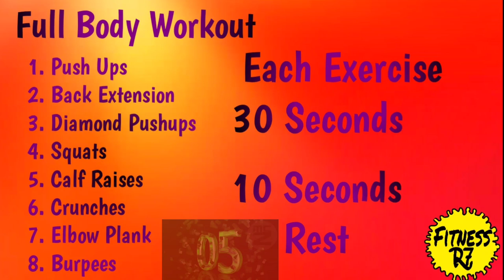No Gym Full Body Workout At Home | Best Home Exercises ( घर पर 5 Min का Best Workout ) Fitness R7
No Gym 5 Minutes

1 Minute Warmup
A Warmup Gradually Revs Up Your Cardiovascular System By Raising Your Body Temperature And Increasing Blood Flow To Your Muscles. Warming Up May Also Help Reduce Muscle Soreness And Lessen Your Risk Of Your Injury.  Cooling Down After Your Workout Allows For A Gradual Recovery Of Preexercise Heart Rate And Blood Pressure.

Exercises
1. Pushups
2. Back Extension
3. Diamond Pushups
4. Squats
5. Calf Raises
6. Crunches
7. Elbow Plank
8. Burpees
 Exercises for 30 Seconds Each
And 10 Seconds Rest In Between The Exercises.

Why Is Cardiovascular Fitness Important?

*It Will Increase Your Energy Level

*It Will Help You Feel And Look Good

* Creates Body Fat Loss

* Help With Stress Reduction

* Improves Health

* Can Extend Your Lifepass

* Forms More Acteries In The Heart

* Clear Fats From The Bloodstream

* Lowers Chance Of Atheroeclemesis

*Strengthens The Heart Muscle

* Decreases Chance Of Heart Disease Or Stroke

* Improves Self Concepe

EXERCISES AT HOME
full body workout
home workout
no gym
can you build muscle with home workout
bodybuilding workout at home
exercises at home
home workout without gym
home workout for men without equipment
no gym workout to lose weight
no gym workout for women
no gym workout for beginners
no gym home workout
no gym
 full body workout at home
no gym workout
BEST HOME EXERCISES

Thankyou 💪😎